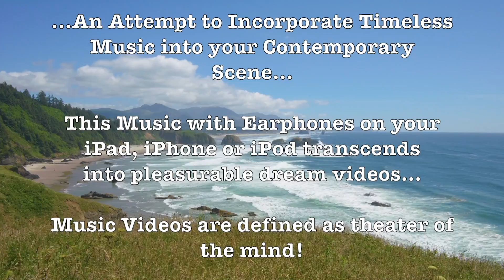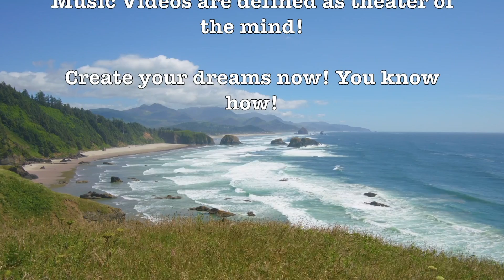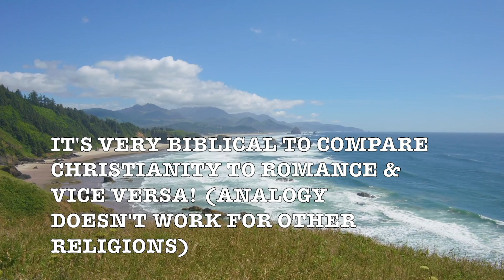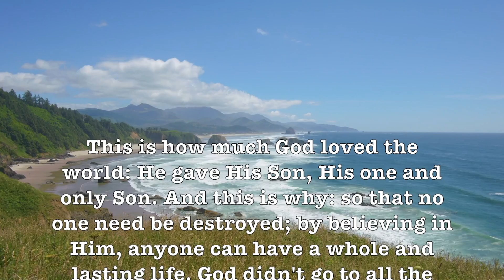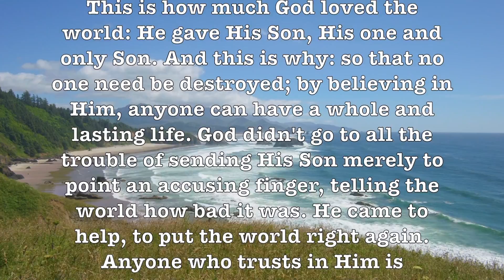I'll Never Fall In Love Again! (1O1 $trings) Romantic Music Video With HD Nature Scenes!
Prof Howdy

Google

Google: T3H7P12H

Google: T3H7P12H